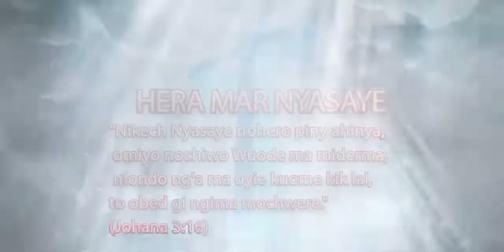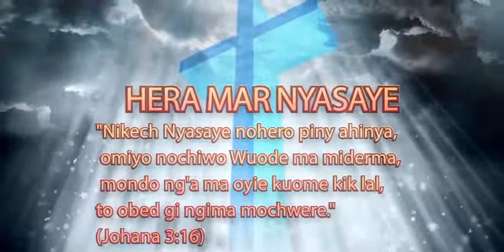GWETH MOKINYI(Morning Nourishment):"Osemiwa Wuowi" Kod PASTOR LEONARD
Osemiwa Wuowi
Isaya 9:6
nikech nonywolnwa nyathi. Adier, ibiro miyowa wuowi, kendo loch nobed e lwete. Noluong nyinge ni Jabura Mahono, Nyasaye Maratego,, Wuoro ma nyaka chieng’, kendo Ruodh Kue.

1 Samuel 17:1
Chieng’ moro jo-Filistia nochoko jolwenjgi kanyakla e dala moro mar Juda, miluongo ni Soko. Ne gijot Efes-damin, e kind soko gi Azeka.
1 Samuel 17:2
Saulo gi jo-Israel bende nochokore kanyakla, mojot e holo mar Ela. Ne giyaro ni lweny, ka gichomo jo-Filistia.
1 Samuel 17:3
Jo Filistia ne ni e got moro, to jo-Israel e got machielo, to holo nopogo kindgi.
1 Samuel 17:4
Thwon moro ma nyinge Goliath ja-Gath, nowuok e kambi jo-Filistia. Borne ne dirom mita adek.
1 Samuel 17:5
Nosidho ogut mula, kendo norwako akor mar nyinyo ma pekne ne dirom kilo piero auchiel.
1 Samuel 17:6
Norwako mula e ogwendene, kendo noting’o tong’ abaja e goke.
1 Samuel 17:7
Bond tonge ne chalo lodi, kendo pek mar wi tonge ne dirom kilo abiriyo. Jating’ kuode ne wuotho e nyime, kotelone.
1 Samuel 17:8
Goliath nokok ni jolweny mag Israel niya, “Marang’o uyaro ni lweny? Donge ung’eyo ni an ja-Filistia, to un to un jotich Saulo? Ara yieruru ng’ato mondo obi orad koda.

Luka 2:1
E ndalogo, Kaisar Augusto ruodh jo-Rumi nogolo chik mondo okwan ji duto e pinye, kendo ondik nyinggi.
Luka 2:2
Kueno mokwongono notimore ka Kwirinio e ruodh Siria.
Luka 2:3
Ng’ato ka ng’ato nodhi mondo okwane mana e dalagi.
Luka 2:4
Kuom mano Josef bende nowuok oa Nazareth e piny Galili, modhi piny Judea e dala miluongo ni Bethlehem, kuma ne onywolie ruoth Daudi. Nodhi kuno nikech ne en nyakwar Daudi,
Luka 2:5
mondo okwan-gi gi Maria mane oyudo gisetimogo osiep mar kend. Maria ne nigi ich,
Luka 2:6
kendo ka ne gin Bethlehem, kinde mar nywolne ne ogik,
Luka 2:7
mi ne onywolo nyathine makayo mawuowi. Ne oboye gi nanga, mi opiele e sanduk mimiyoe dhok chiemo e kisika dhok, nikech thuolo ne onge e od welo.
Luka 2:8
Ne nitie jokwath moko e gweng’no mane nindo oko karito jambgi.
Luka 2:9
Ne gipo ka malaika mar Ruoth obiro mochung’ butgi, kendo duong’ maler mar Nyasaye norieny moluorogi. Kibaji nogoyogi malich,
Luka 2:10
to malaika nowachonigi ni, “Kik ubed maluor, nikech akelonu wach maber ma biro miyo ji duto bedo mamor ahinya.